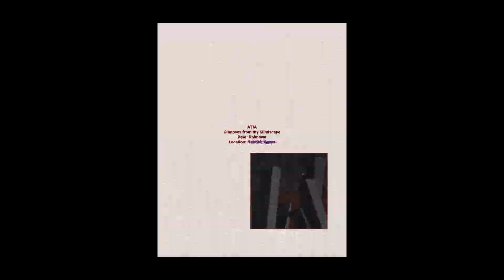MELT.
Been making stuff, loving it and here's a bit of all of it .